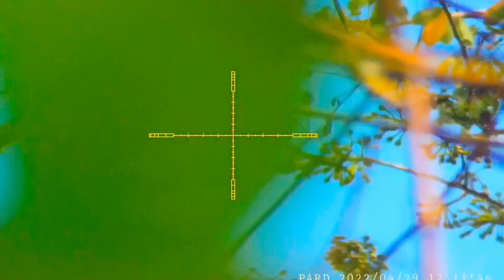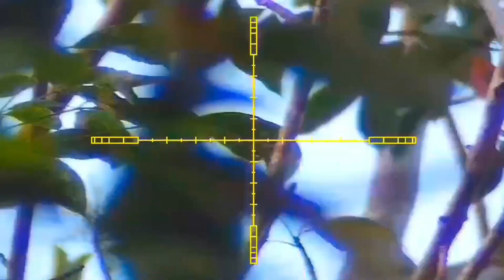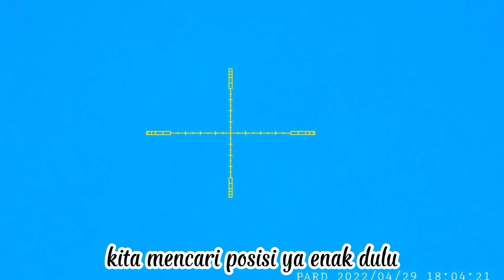berburu tupai sa.at hari lebaran .pard 008